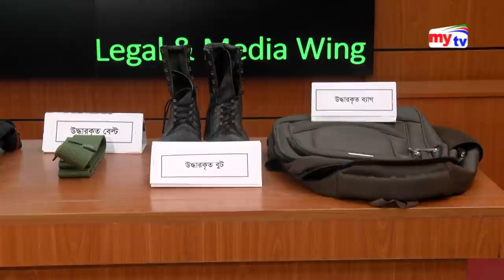টিকটক রাজ গ্রেফতার ! | Tiktok Raz | Bangla News | Mytv News